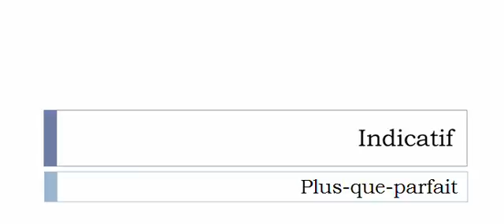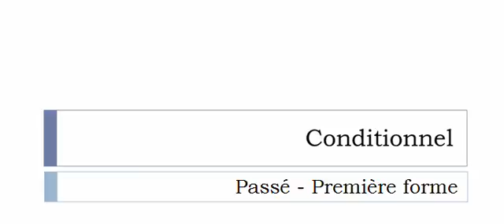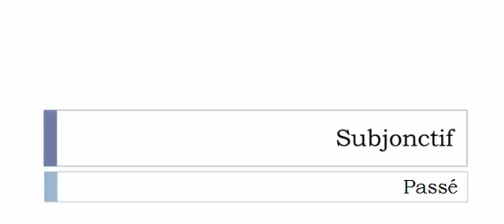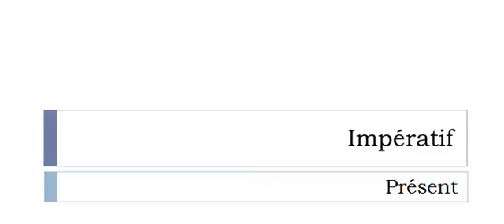French conjugation Verb = Louanger